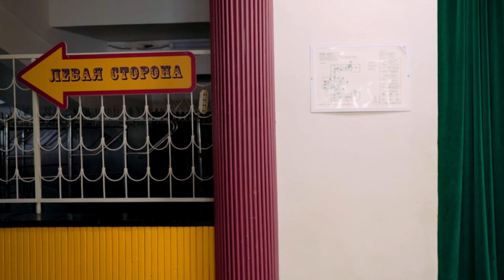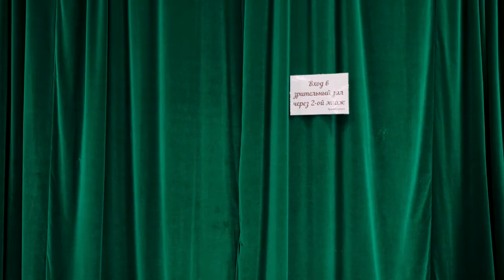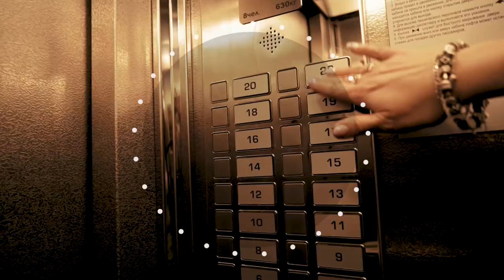Жизнь прекрасна - 30.06.21